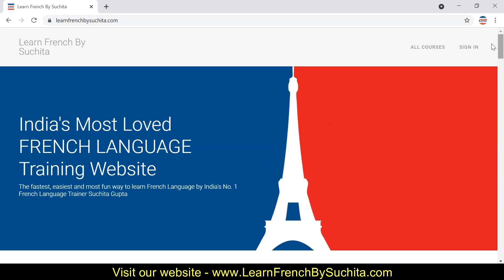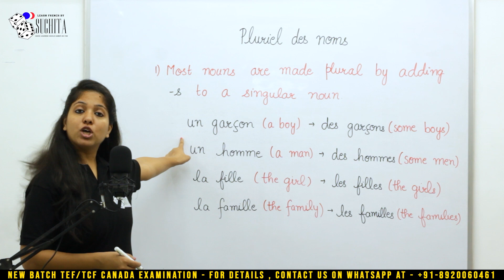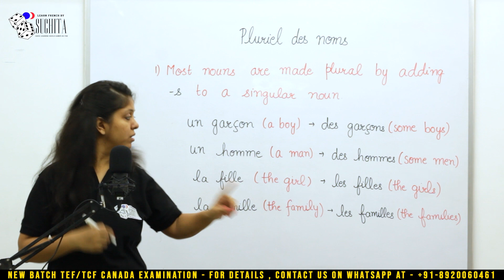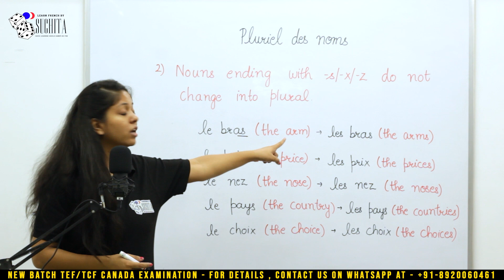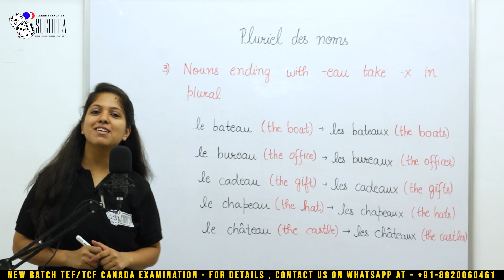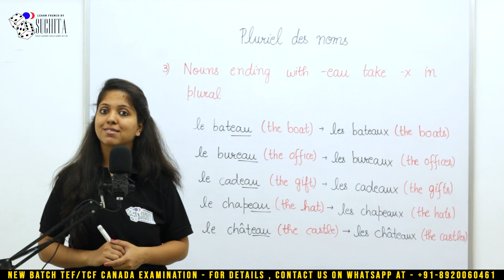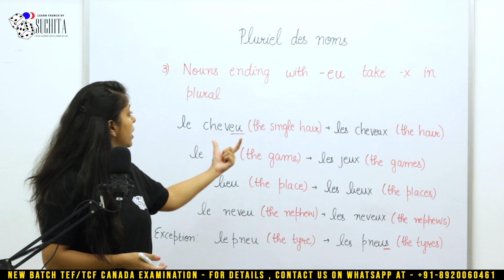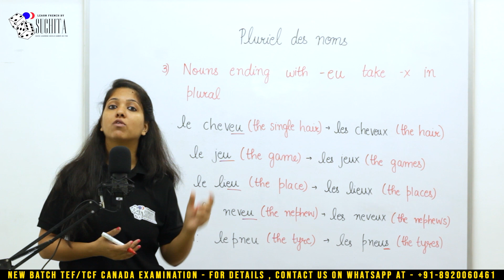French Grammar | Pluriel des noms (Plural of nouns) | (Part 1/2) | By Suchita | +91-8920060461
teaches you how to make plural of nouns (Pluriel des noms) (Part 1/2) in French.| For Classes : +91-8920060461
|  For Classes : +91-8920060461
Following are the Playlist for French Lessons
Learn French language online with SUCHITA GUPTA, India's Favorite French teacher, from french beginners to advance to DELF A1, DELF A2, DELF B1, DELF B2, DALF C1 and TEF/TCF exam, adults and children.

It's like she's actually sitting there with you, helping you along... Your very own personal French tutor.